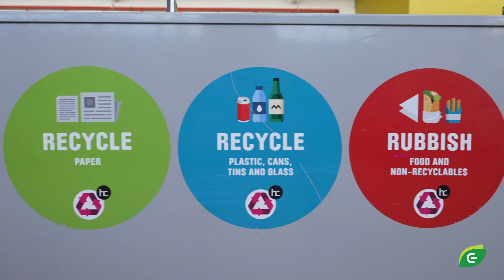HomeChoice sustainability journey